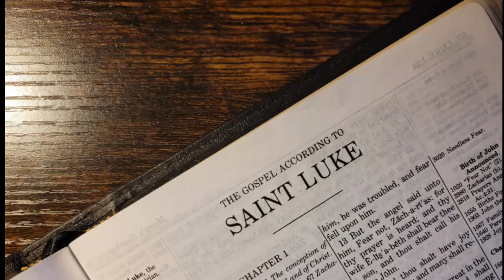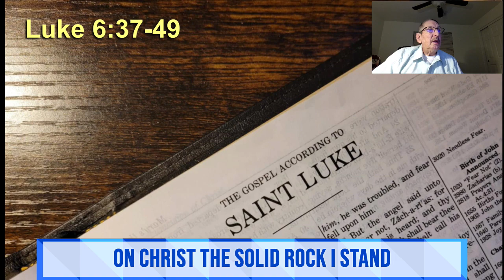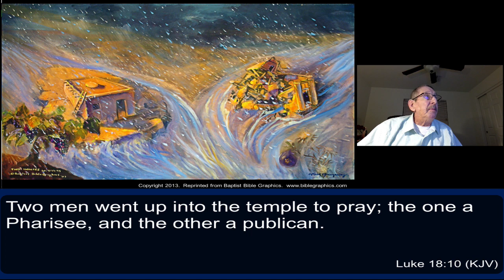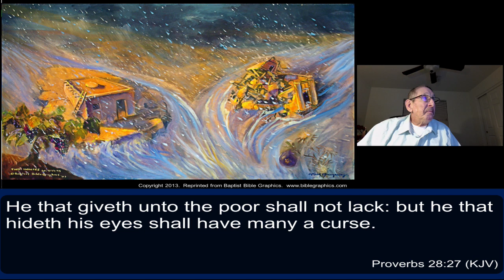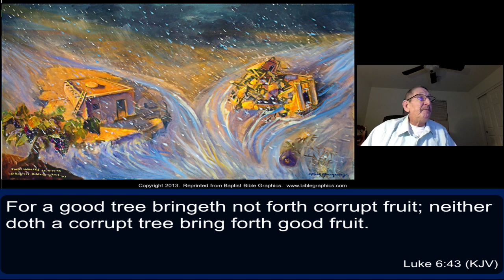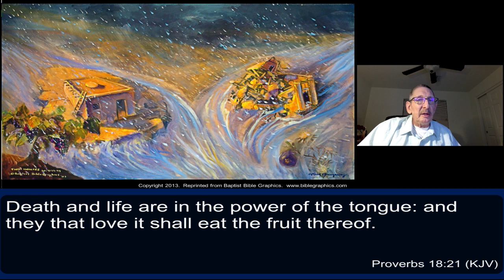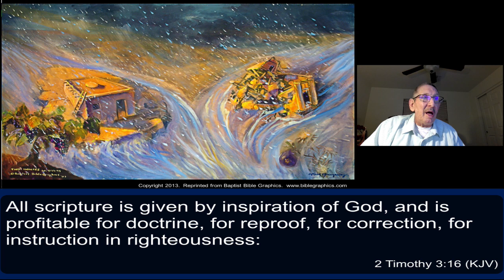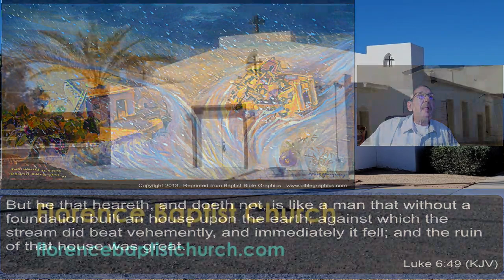On Christ The Solid Rock I Stand Luke 6:37-49 December 24, 2021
Luke Study Part 30 with Brother Dana